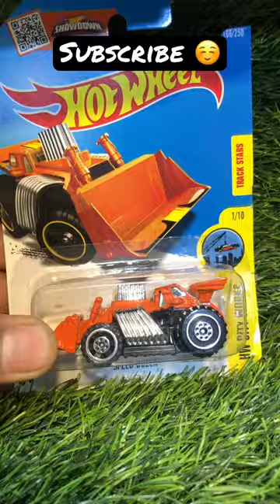Speed Dozer Hot-wheel Models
Speed Dozer Hot-wheel Models @Pehchantoys786